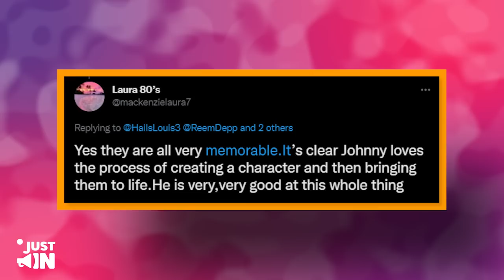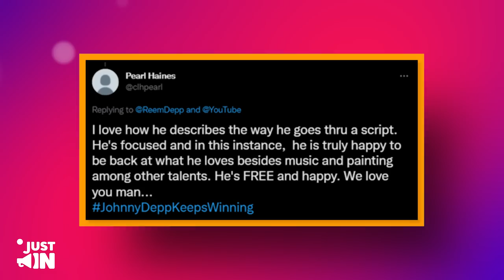IT HAPPENED! Johnny Depp Lands New ROLE In Movie ‘Sea Of Dawn’!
NEW MOVIE! Johnny Depp Lands New ROLE In Movie ‘Sea Of Dawn’!
Over the years Johnny Depp has made a name for himself through his different eccentric portrayals of different characters. Well, ladies and gentlemen, the Pirates of the Caribbean actor has once again delivered a stellar performance in a new role.